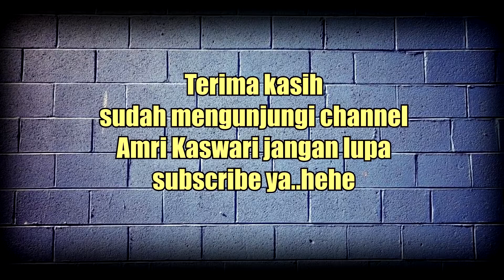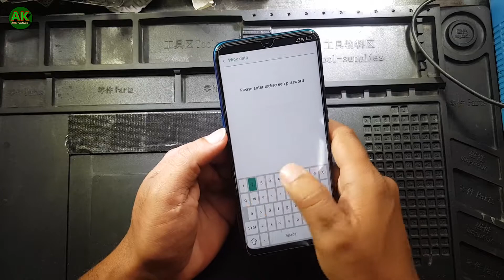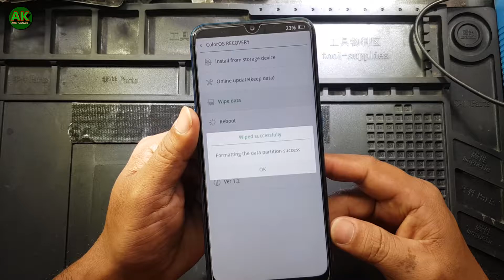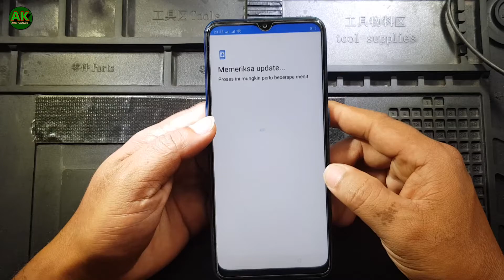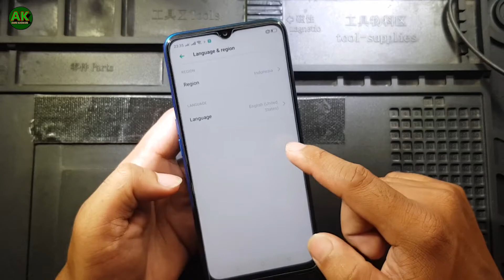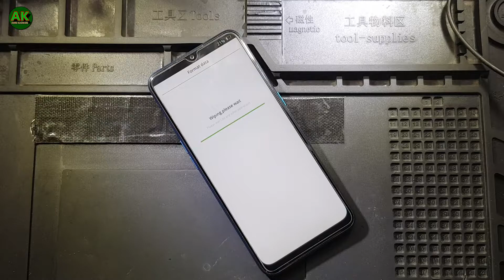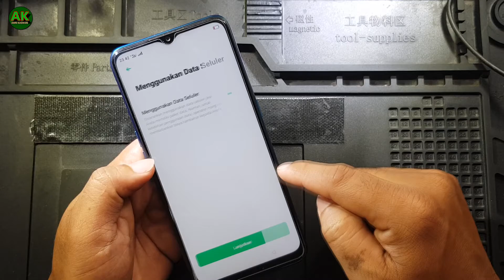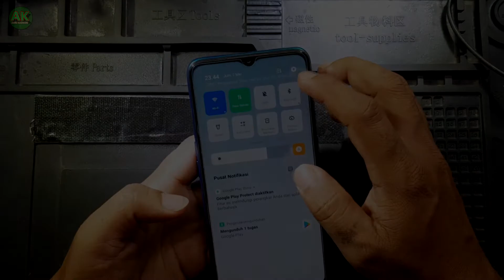2 Cara Hard Reset OPPO A31 (CPH2015) untuk mengatasi Lemot & permasalahan Error Program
2 Cara Hard Reset OPPO A31 CPH2015 untuk mengatasi Lemot & permasalahan Error Program
Janga lupa sandi, pola atau PIN yang sudah diterapkan sebelum anda melakukan hard reset seperti yang sudah saya bagikan di video di atas.

Video di atas tidak diperuntukan untuk yang lupa sandi.
Semoga bermamfaat.

Video lainnya :
cara hard reset oppo a31
cara hard reset oppo cph2015
oppo a31
oppo a31 lag
oppo a31 error
oppo a31 macet
oppo a31 hank
oppo a31 bootloop
solusi error oppo a31
solusi lag oppo a31
memory penuh oppo a31
cph2015 hank macet
oppo a31 lupa  password hard reset
tanpa pc
2 cara hard reset oppo a31
cara kembali ke pengaturan pabrik oppo a31
reset ulang oppo a31